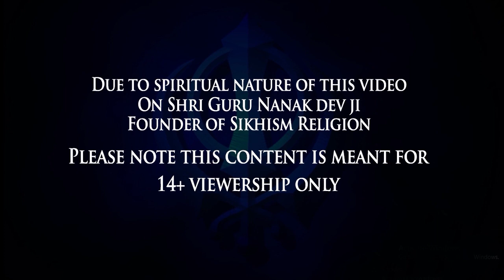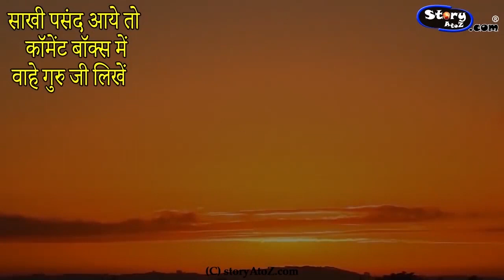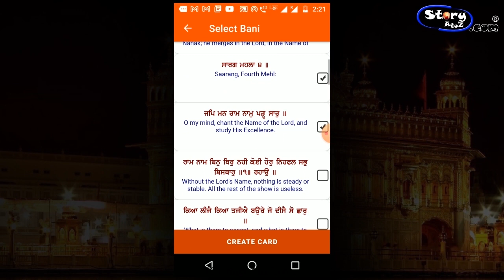माता वैष्णो के भगत भाई लहना कैसे बने सिख गुरु 'गुरु अंगद देव जी' ? Sakhi | Guru Nanak dev ji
StoryAtoZ.com Team